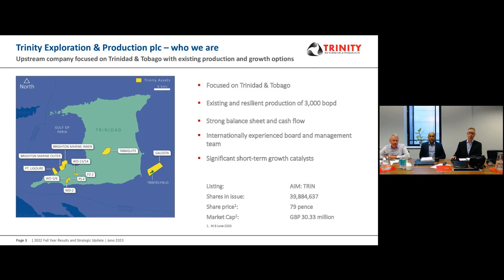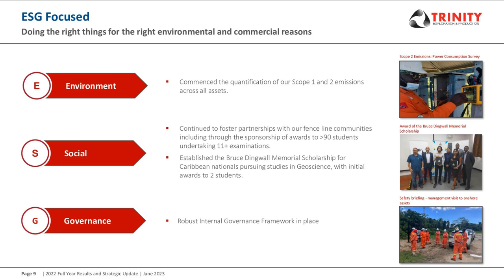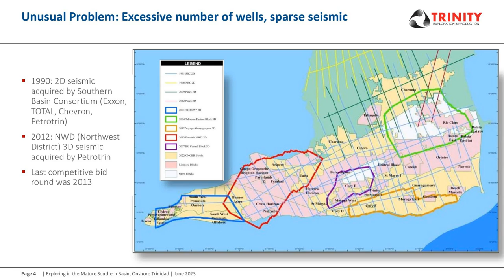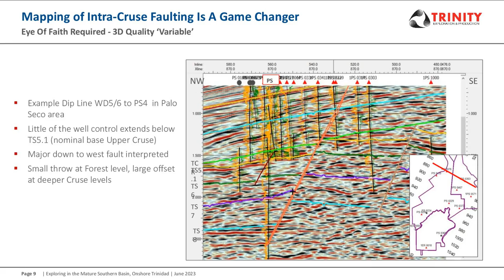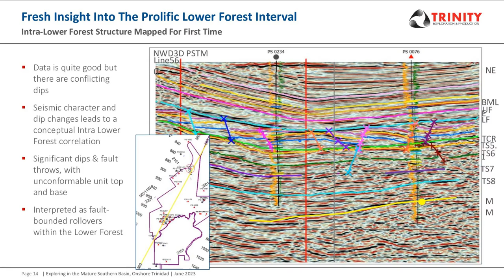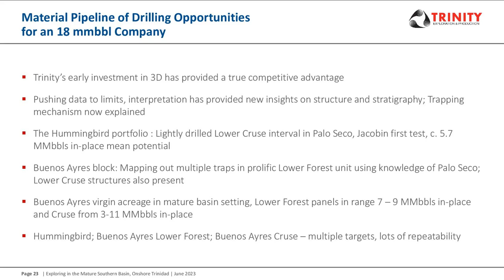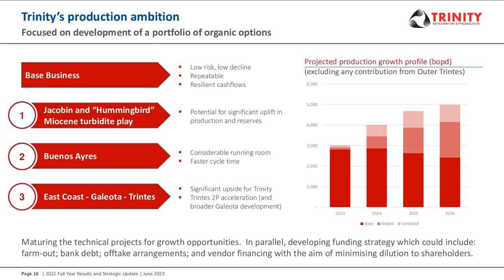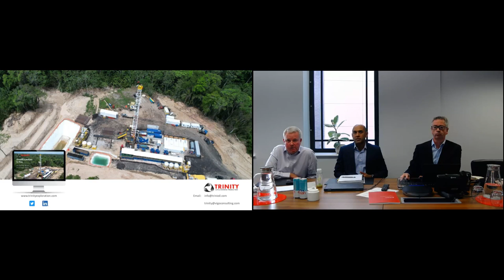TRINITY EXPLORATION & PRODUCTION PLC - Full Year Results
To be informed of all TRINITY EXPLORATION & PRODUCTION PLC's upcoming presentations, register at InvestorMeetCompany